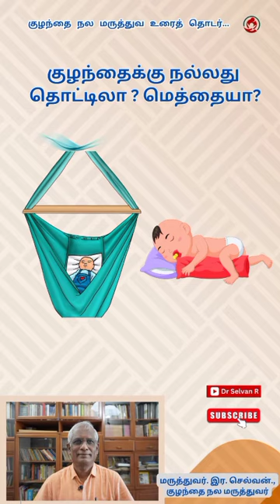குழந்தைக்கு நல்லது தொட்டிலா? மெத்தையா?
தொட்டில் கட்டி குழந்தைகளை ஆட்டி தூங்க வைப்பது காலம் காலமாக நம்மிடையே நிலவி வரும் பழக்கம். தூங்காத குழந்தையை தொட்டிலில் போட்டு ஆட்டி தலை கிறுகிறுக்கச்செய்து  தூங்க வைப்பது தான் சரியானது என்று சொல்பவர்கள் ஒருபுறம். மற்றொரு புறமோ தொட்டில் கட்டி தூங்க வைப்பது தவறு மறுபுறம்..
இன்று  தொட்டில் கட்டி ஆட்டுவது தான் சிறந்த பழக்கமா? ஏன் குழந்தையை மெத்தையிலோ அல்லது தரையிலோ படுக்க வைக்கக் கூடாதா? என்பதைப் பற்றி பார்ப்போம். முதலில் குழந்தையை தூங்க வைக்க எப்படி? எங்கு படுக்க வைக்க வேண்டும் என்பதையும் ஆராய்வோம்.
பல்லாண்டு காலமாக இந்தியாவில் குழந்தையைத் தொட்டிலில்படுக்க வைப்பது வழக்கமாக இருந்தது வருகிறது. இந்தப் பழக்கம் கோபால் பல்பொடி கிடைக்கும் இந்தியா இலங்கை மலேசியா சிங்கப்பூர் உள்ளிட்ட தூரக்கிழக்கு நாடுகளிலும் இருப்பது தொட்டில் பிரச்சனைகளைச் சொல்லும் ஆராய்ச்சிக் கட்டுரைகளில் இருந்து தெரிகிறது.
ஆனால் மேலை நாடுகளில் பிறந்த குழந்தையை மரத்தொட்டில் அல்லது தனியே படுக்கையில் போட்டு படுக்க வைப்பது எப்படியோ வேரூன்றிவிட்டது.
அதுவும் சில இடங்களில் நேராகவும் சில இடங்களில் குப்புறப் போட்டு படுக்க வைக்கவும் செய்ய ஆரம்பித்தனர்.
(இந்த மாதிரி தலைகீழாச் செய்வதில் முதலிடம் அமெரிக்கர்களுக்கு தான். அவர்கள் தான் முதலில் இதை ஆதரித்து உலகம் முழுவதும் பரப்பினர்) மறுபடியும் சில காலத்திற்குப் பிறகு இது தவறு யாரும் செய்யக்கூடாது என்று அவர்கள் தான் எல்லாருக்கும் சொல்ல ஆரம்பித்தனர். ஏனெனில் குப்புறப் படுக்க வைக்கப்பட்ட பச்சிளம் குழந்தைகளுடைய மரண விகிதம் குழந்தை இறப்பு நோயினால் அதிகமாவதை அறிந்து குட்டிக்கரணம் போட்டனர்.மறுபடியும் பழைய கதையாக பச்சிளம் குழந்தையைமல்லாக்கப் படுக்க வைப்பது  தான் சிறந்தது என்றானது.குழந்தை தானாகவே குப்புற விழும் வரை குப்புற படுக்க வைக்க கூடாது. என்று மிகப்பெரிய குழந்தைகள் நல மருத்துவர் நிறுவனமான அமெரிக்க குழந்தை நல மருத்துவ சங்கம் அறிவிக்கை வெளியிட்டது. உலகிலுள்ள மற்ற முன்னேறிய நாடுகளும் அதனை ஏற்றுக்கொண்டனர்
(குப்புற விழும்வரை குப்புறப்படுக்க வைக்க கூடாது என்பது நமது பண்பாட்டில் ஒரு முக்கிய கருத்தாக இருந்து வருகிறது). குப்புற விழும் குழந்தை பால் கக்கும் .புறை ஏற வாய்ப்பு உண்டு. எனவே தலை நின்ற பின் தானாகவே குப்புற விழும் வரை குப்புறப் படுக்க வைக்க கூடாது என்பது நமது முன்னோர்களின் அனுவபபூர்வமான  கண்டுபிடிப்பு.
குழந்தையைத் தொட்டிலில் படுக்க வைப்பது தான் மிகச் சிறந்தது அதன்மூலம் குழந்தைக்குத் தலையின் வடிவம் ஒழுங்காக இருக்கும் கோணையாக,, தட்டையாக என குழந்தையின் தலை இருந்தாலும் தூளியில் போட்டால் வட்ட வடிவமாக வந்துவிடும் என்று சொல்லும் பாட்டிகள் அதிகம். (இவை அனைத்தும் பாரம்பரியத்தைப்பொறுத்தது என்ற அறிவியல் தெளிவு வந்தது பிற்காலத்தில் தான்)
எதற்காக தூளி\தொட்டில் உபயோகப்படுத்தி இருந்தார்கள் என்பதனை ஆராய்ந்து பார்ப்போம் பண்டைக்காலத்தில் காடுகளில்தொடங்கி நாடுகளில் வாழ ஆரம்பிக்கும் வரை ஒவ்வொரு இடத்திலும் விஷ பூச்சிகள் பாம்புகள் மிருகங்கள் இவைகளின் தொந்தரவு இருந்தது.
1. தரையில் படுக்க வைக்கும் குழந்தையின் மேல் விஷப்பூச்சி தேள் மற்றும் பாம்பு இவைகளின் பாதிப்பு ஏற்படாமல் இருக்கவும்
2.குழந்தை புரண்டு வேறு இடத்திற்குப் போகாமல் தடுக்கவும்
3.தாய் அணைத்ததைப் போல் கதகதப்பைத் தரவும்
4.ஆடுவதன் மூலம் தலையிலுள்ள அரைவட்ட குழாய்கள் கலங்கி அரை மயக்க நிலையில் சுலபமாக குழந்தையை தூங்க வைக்கவும் தொட்டில் உதவியது.

தொட்டிலுக்கு என்று தனி செலவு எதுவும் இல்லாமல்
ஆணும் பெண்ணுமாக வேலை செய்யும் வயல்களிலும் வேலை இடங்களிலும் நிழல் உள்ள பகுதிகளில் மரக்கிளைகளில் தாயின் வாசனை மீந்துள்ள சேலையை கட்டி தூளியாகப் போட்டு குழந்தையை படுக்க வைத்து ஆட்டி விடும்போது தூங்கும் .குழந்தையின் மேல் ஒரு கண் வைத்துக் கொண்டு வேலை செய்வதற்கும் தாய்க்கும் எளிதாக இருந்தது. குழந்தையின் வளர்ச்சிக்கு உதவி செய்யக்கூடிய தாலாட்டுப் பாடல்கள்
“ஆரரோ அரிரோ அராரோ அரிரரோ
யார் அடிச்சா நீ அழுர,
அத்தை அடிச்சாலோ, அரளி பூச்செண்டால,
சித்தி அடிச்சாலோ செம்பந்தி பூச்செண்டால,மாமா அடிச்சாரோ மல்லிகை பூச்செண்டால,தாத்தா அடிச்சாரோ தாமரை பூச்செண்டால,
கண்ணம் சிவக்குதடா… கண்ணீரு பெருக்குதடா…
யாரடிச்சி நீ அழுறா… கண்ணே நீ கண்ணுறங்கு….

”தாலாட்டு-2“ஆராரோ ஆரிரரோ
ஆறு ரண்டும் காவேரி,
காவேரி கரையிலயும்
காசி பதம் பெற்றவனே!
கண்ணே நீ கண்ணுறங்கு!
கண்மணியே நீ உறங்கு!

அருகில் படுக்க வைத்துக் கொள்ளுங்கள் .அதுதான் நல்லது குழந்தையின் வளர்ச்சி மிகச் சிறப்பாக இருக்கும் . குழந்தை தூங்குவதற்கு தனியாக எந்த ஒரு விஷயமும் வேண்டியதில்லை. குழந்தை தூங்கப் போகும் இடம் அமைதியாக இருக்கவேண்டும் அதிக ஒலி இருக்கக்கூடாது விளக்கு வெளிச்சம் குறைவாக இருக்க வேண்டும்
பெரிய குழந்தைகள்  தூங்கும் நேரத்திற்கு முன் மின்னணுச் சாதனங்கள் உபயோகித்தல் கூடாது மாலை வேளையில்  குறைந்தபட்சம்  ஒரு மணி நேரம் விளையாட அனுமதிக்க வேண்டும் விளையாடி வந்த பின் குழந்தையை வெந்நீரில் குளிக்க வைக்கவும். நேரத்திலேயே உணவை தரவும் .சூரியன் மறைந்த பிறகு எவ்வளவு நேரம் வயதுக்கு ஏற்றபடி குழந்தை தூங்குகிறதோ? அவ்வளவு நல்லது. உண்ட உணவு சீரணம் ஆகும் .குழந்தை வளரும். வளர்ச்சிக்கு தேவையான ஊக்க நீர்களும் சுரக்கும்.
யார் ஆட்டுவது என்ற பிரச்சனை இல்லாததால் குடும்பத்தில் அமைதி நிலவும் சண்டைகள் குறையும் இல்லற வாழ்வு இனிதே இருக்கும்.
அருகில் படுக்க வைப்பது குழந்தைக்கும் நல்லது குடும்பத்திற்கு நல்லது